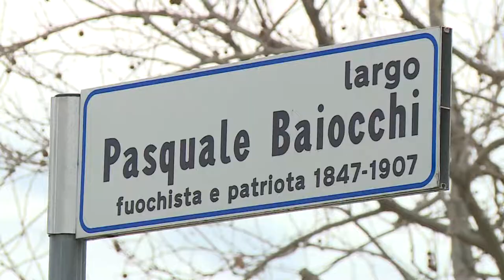Pescara. Proteste dei residenti di Largo Baiocchi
Schiamazzi durante tutte le ore del giorno e telecamere del comune danneggiate. A Largo Baiocchi residenti preoccupati chiedono più sorveglianza